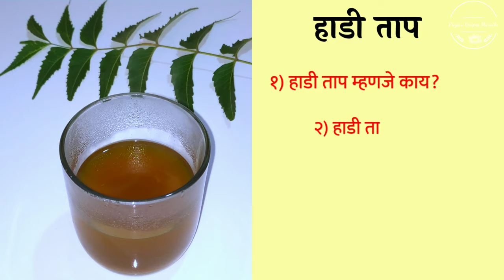हाडी ताप उपचार | हाडी ताप काढा | हाडी ताप घरगुती उपाय | Kadha For Fever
* My Gears -
1) My Video Recording Gadget
2) Mic
3) Tripod
4) My Laptop